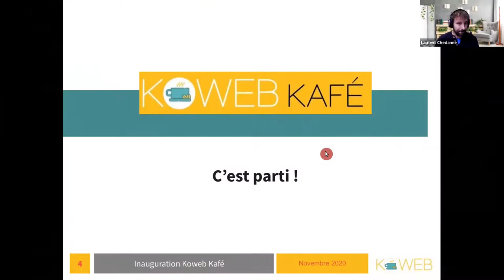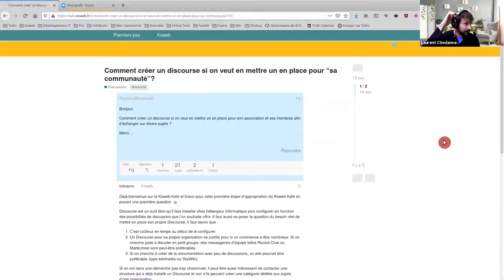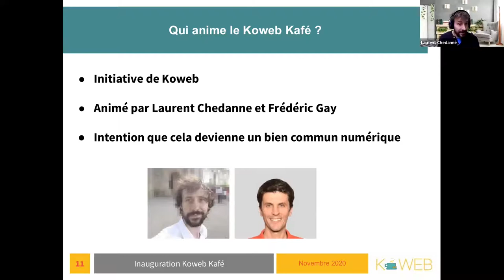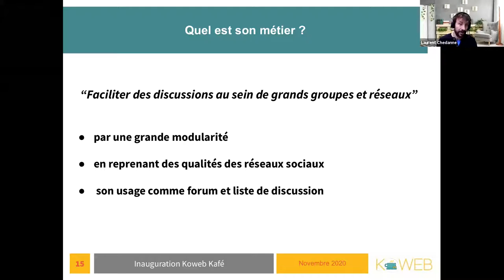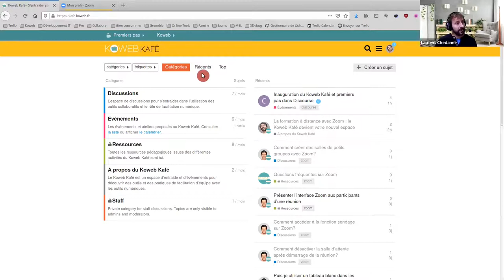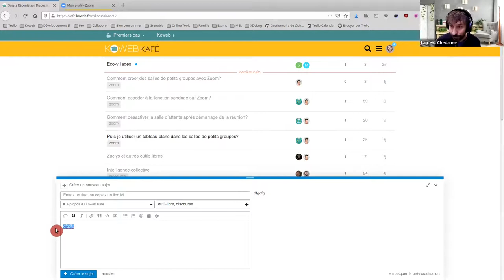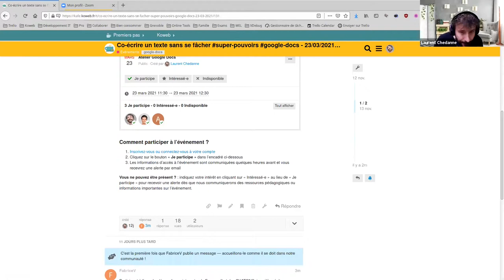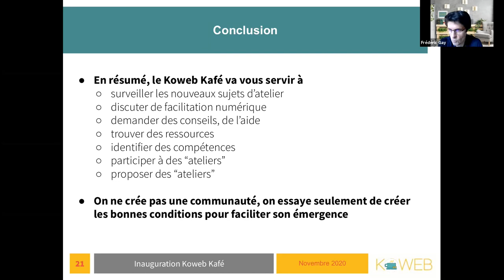Initiation à Discourse avec le Koweb Kafé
Nous avons sélectionné les meilleurs extraits de cet atelier pour vous initier à l'outil Discourse sur lequel le Koweb Kafé fonctionne. En moins de 30 minutes et en prenant l'exemple du Koweb Kafé, vous allez comprendre à quoi sert Discourse et comment faire ses premiers pas dans un tel outil. Vous saurez mieux à quoi il pourrait servir dans vos équipes et organisations.

Au sommaire de la vidéo avec le minutage :

- Introduction : origine et but du Koweb Kafé
- Comment participer et visite du Koweb Kafé - 4'10
- Qui anime le Koweb Kafé ? - 9'34
- Introduction à Discourse - 10'20
- Démonstration pratique de Discourse - Se repérer et naviguer dans Discourse - 15'36
- Démonstration pratique de Discourse - Comment créer un sujet ? - 20'34
- Démonstration pratique de Discourse - Comment répondre sur un sujet ? - 23'41
- Démonstration pratique de Discourse - Comment suivre les futurs messages d'un sujet ? - 24'32
- Ce qu'il faut retenir du Koweb Kafé et Discourse - 31'31

Les questions posées par les participants :

- Discourse est-il gratuit ? - 25'50
- Qu'est-ce qu'un signet sur Discourse ? - 26'16
- Peut-on supprimer soi-même un sujet ou le signaler aux administrateurs ? - 27'22